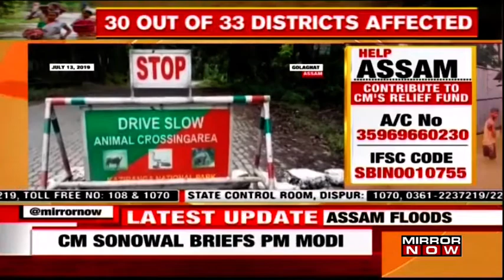Assam Floods: River Brahmaputra's level above danger mark; Death toll rises to 15, 43 lakh affected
The death toll in Assam floods rises to 15. River Brahmaputra continues to flow above the danger mark. Close to 8000 people have been rescued since Sunday. 30 out of 33 districts are affected. Worst flood in the state in 15 years killing 15, & leaving 43 lakh affected.

The people of Assam need help from the rest of India. All of their belongings are likely to have been destroyed. We will continue to pay close attention to the people of Assam. We need to send as much support as we can.